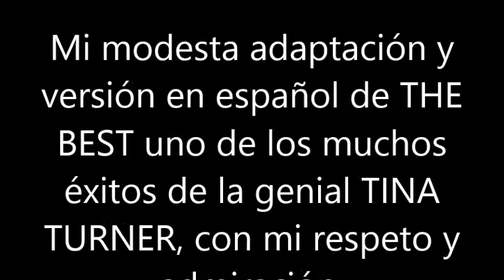BLAS CANTA THE BEST (VERS. EN ESPAÑOL) TINA TURNER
ESTA ES MI MODESTA ADAPTACIÓN Y VERSIÓN EN ESPAÑOL DE LA CANCIÓN THE BEST, UNO DE LOS MUCHOS ÉXITOS DE LA GENIAL TINA TURNER. PARA PODER CANTARLA HE TENIDO QUE BAJAR LA PISTA UN TONO Y MEDIO Y AÚN ASÍ ME HA COSTADO DIOS Y AYUDA. EN FIN. QUE ESTOY COMO UNA PUTA CABRA!. SALUDOS. NO HAY ÁNIMO DE LUCRO.
LETRA EN ESPAÑOL ADAPTADA POR MI:
Te llamo cuando
 mi corazón está en llamas,
vienes a mí con una energia salvaje
cuando vienes a mí
todo me lo das
mi vida llenas de promesas y de un mundo de sueños,
Me hablas del amor
como si supieras lo que dices
Y no esta mal,
toma mi corazón y hazlo más fuerte baby
Tú, eres la mejor,
mejor que todas las demas
a cualquiera eres la mejor a nadie he conocido igual
atado a tu corazón,
tus palabras deseo escuchar
¿Romper esta relación
preferiría muerto estar
 veo una estrella en tu corazón
de noche y de día
En tus ojos me pierdo
y tambien me purifico
y estando en tus brazos
estoy en el sitio mejor.
Tú, eres al mejor,
¿Romper esta relación
preferiría muerto estar
Cuando me dejas, yo pierdo el control,
contigo se van mi alma y mi corazón
y estando solo puedo sentirte yo
oh baby no te vayas no

a cualquiera la mejor a nadie he conocido igual
¿Romper esta relación
preferiría muerto estar
Oh, eres la mejor. -

¿Romper esta relación
preferiría muerto estar
eres la mejor